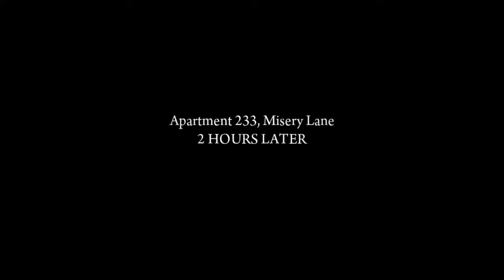Let's Play* | Mafia II / 2 Definitive Edition - Chapter 5 - THE BUZZSAW [HARD DIFFICULTY]